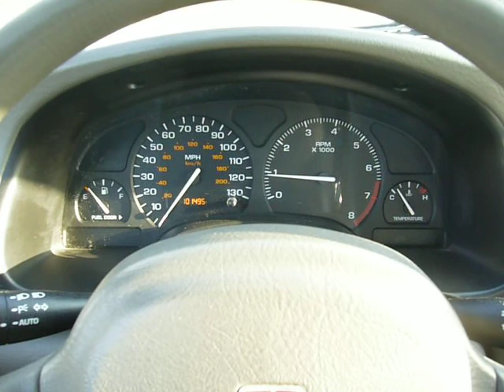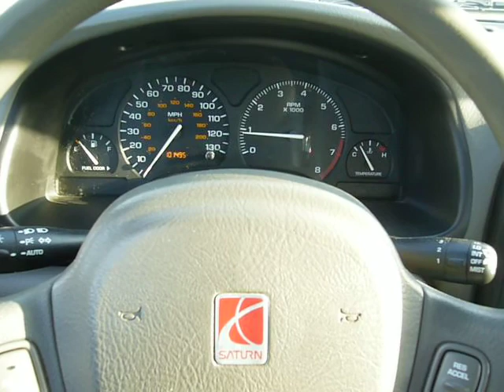2002 Saturn L100 4d sedan 101K miles salvage repairable car for sale - want to buy? Give us a call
power windows, power door locks, power steering, manual mirrors, AC air conditioning, AM/FM/CD radio, cruise control with steering wheel mounted controls, traction control, ABS brakes, alloy wheels, spoiler.
Also, we can repair it for you just ask! We guarantee our work!!!